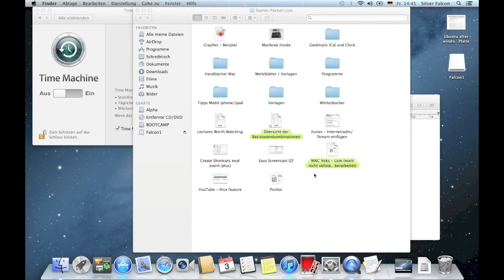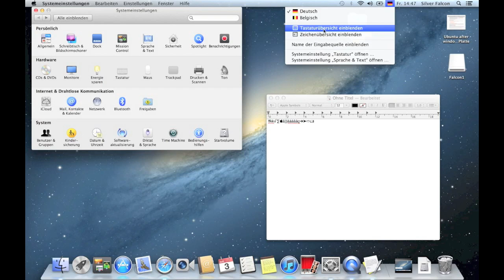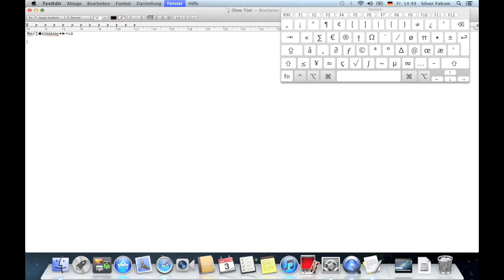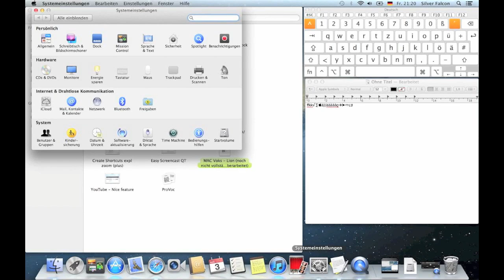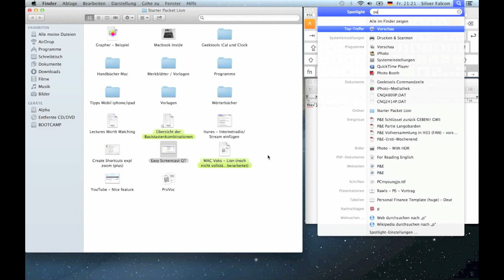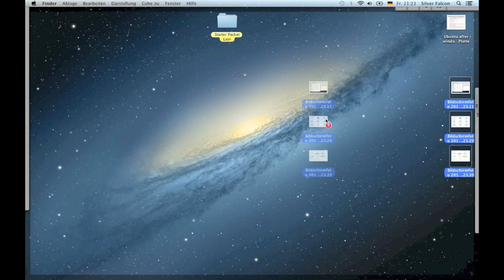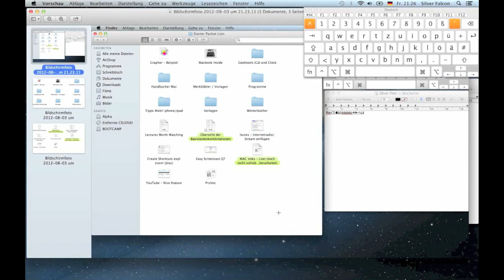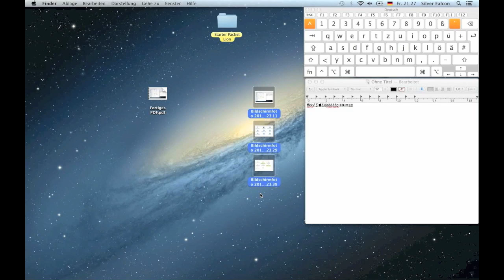Mac Kurs - Basics, Workflow, Sicherheit Teil 3 von 7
DOWNLOAD STARTERPAKET FIRST!

Dies ist eine Zusammenfassung des Kurses, den ich damals an der Uni gegeben habe. Ich hoffe er hilft Euch bei Euren Projekten und im Umgang mit Eurem Mac.

帕特里克 赫尔德
Patrick Held